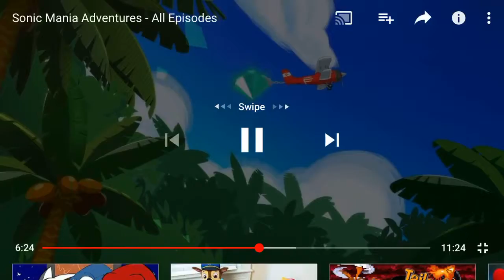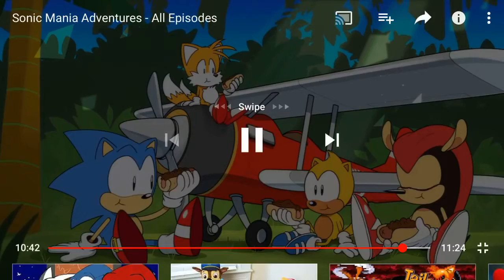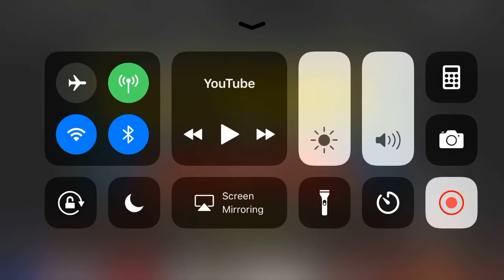Sonic n pals are back! (Credit is in the description)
Created by sega,we watch sonic Mania adventures!